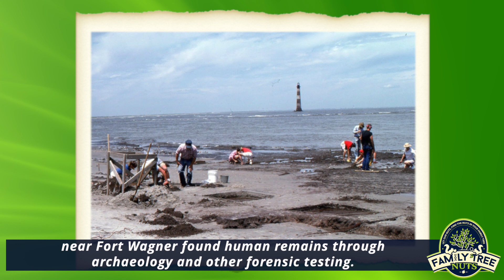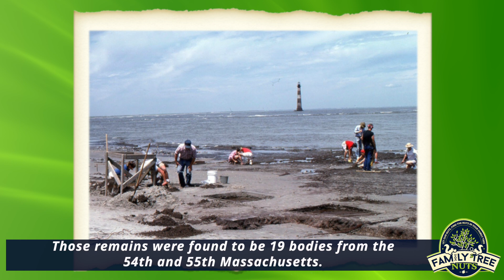54th MASSACHUSETTS STORY & GRAVES! BEAUFORT, SOUTH CAROLINA! HISTORY, ANCESTRY & GENEALOGY!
We visited Beaufort National Cemetery, in Beaufort, South Carolina, where many of the 54th, and 55th Massachusetts, United States Union Colored Troops are buried. Hear their story and see the views in this video!